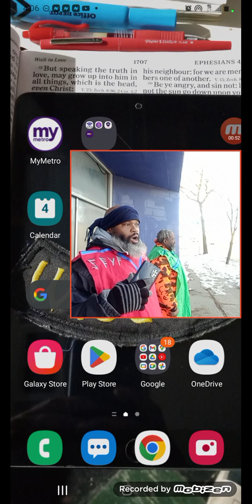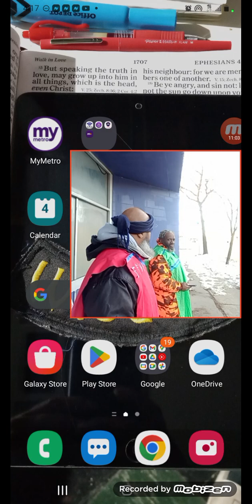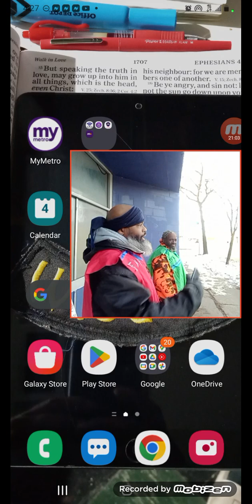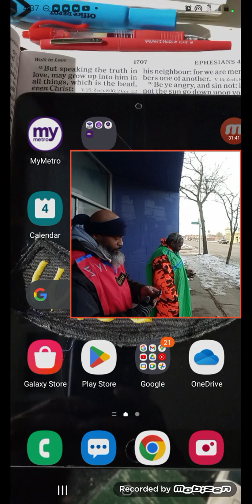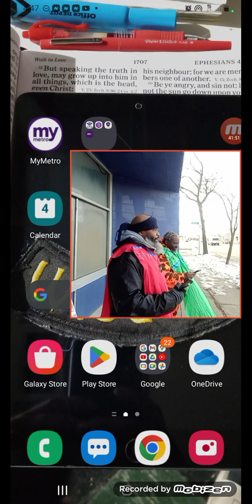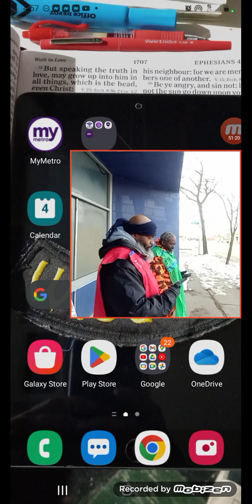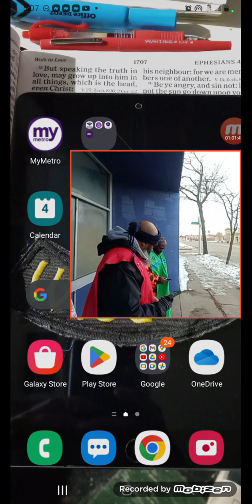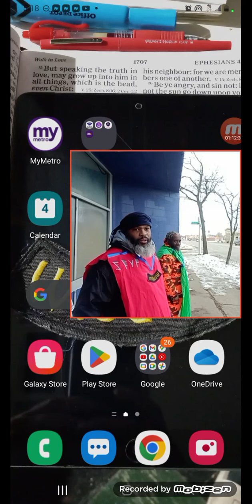Camp February 4, 2023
Various topics